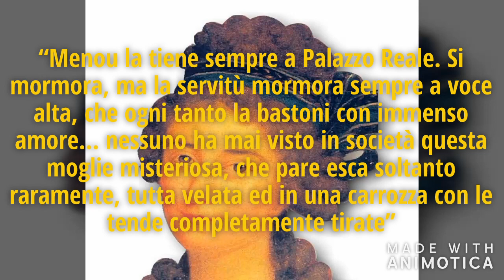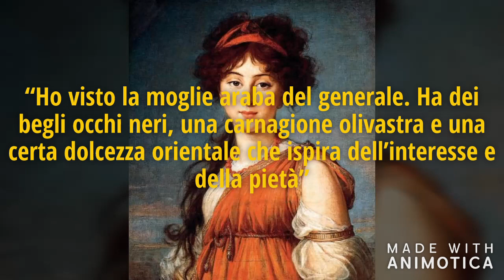CURIOSITÀ DI TORINO. PERSONAGGI👉Zobeïda, una misteriosa egiziana nella Torino di Napoleone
Questo martedì parliamo di una misteriosa egiziana, Zobeïda El Bahouad, venuta a Torino durante l'epoca napoleonica, nel 1803.
Era la moglie musulmana del governatore generale dei dipartimenti subalpini, Jacques François de Menou.
Tutta Torino ne parlò, ma in pochissimi riuscirono a vederla...
Lasciami un tuo commento!💌📬📝
E se vuoi visitare Torino, contattami!